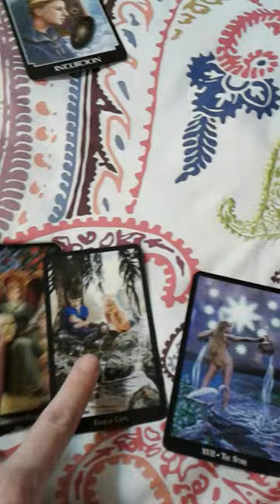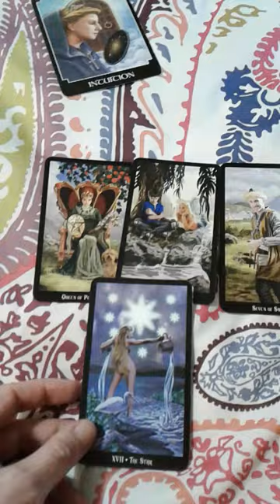NFgC Tarot~ Unintended Chris Cornell Reading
Chris Cornell was my favorite singer. I was thinking about him earlier as I was shuffling... and these cards fell out.  I don't really know what it means. So make of it what you will. I just thought the combination was interesting. I don't know much about his personal life or why he was so sad, but felt guided to share it.